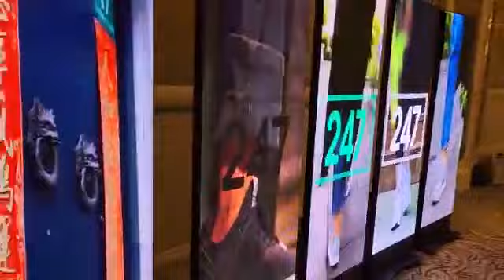Butterfly Led Posters